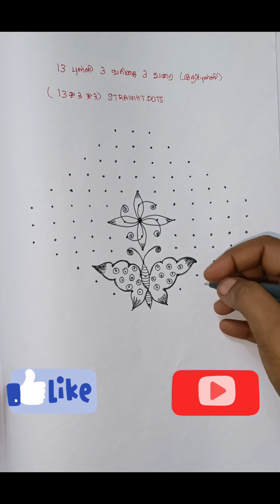#574-Beautiful Butterfly🦋Rangoli Design for Festivals🌹13*3*3 dots Butterfly🦋kolam🌹Butterfly 🦋muggulu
Beautiful Butterfly🦋Rangoli Design for Festivals🌹13*3*3 dots Butterfly🦋kolam designs🌹Butterfly 🦋muggulu@MuthuMeenakshi91